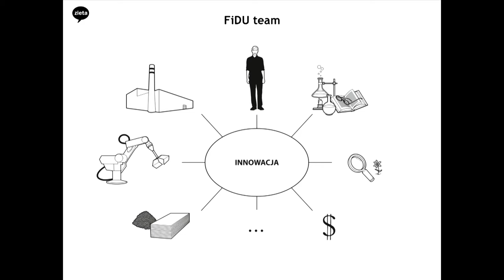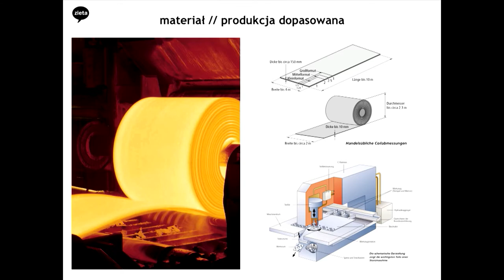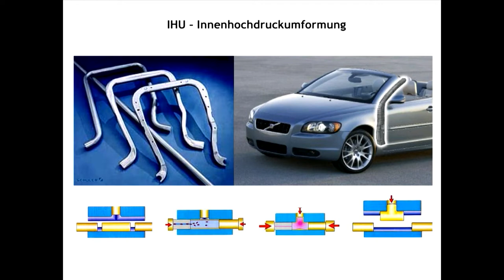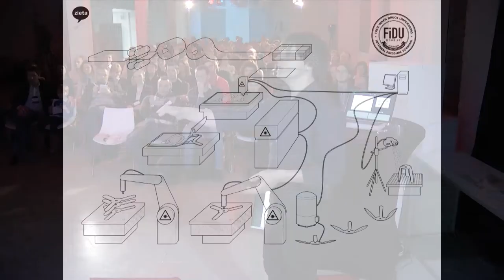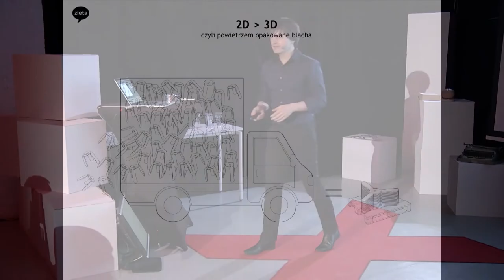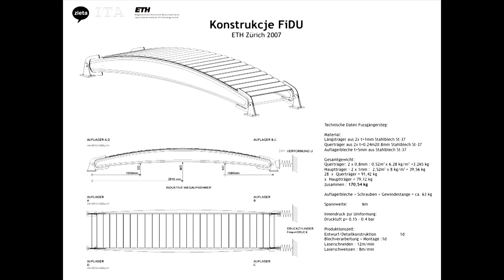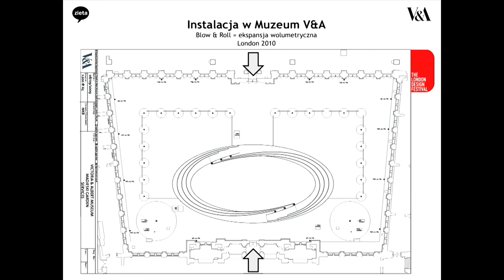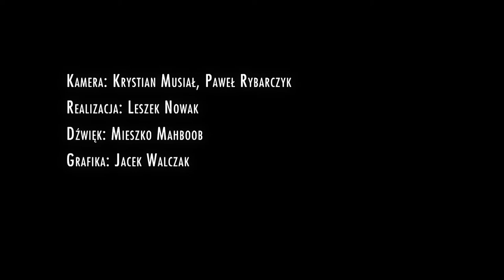Kontrolowana utrata kontroli: Oskar Zięta at TEDxPoznań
W jakim stopniu stosowanie komputerowo sterowanych metod produkcyjnych i nowoczesnych materialow zmienia wspolczesny design i architekture?  Czy wykorzystujemy nalezycie wlasciwosci materialu? Czy zastanawiamy sie, ile wazy nasz produkt, samochod, dom?
Komputer jest standardowym narzedziem zarowno dla projektantow produktu, technologa,  architektow jak i dla operatorow kontrolujacych procesami produkcyjnymi.Ttechnologia cyfrowa zaangazowana jest w proces tworzenia: od koncepcji i prezentacji poprzez projekt wykonawczy, a skonczywszy na precyzyjnej produkcji przy uzyciu maszyn starowanych komputerowo (cnc) i pomiarach ostatecznej formy produktu.
Obecnie znamy juz wiele przykladow na to, ze „komputerowo sterowane" nie zawsze musi  znaczyc wielkoseryjne i „zimne" w swym odbiorze, bowiem precyzyjne poznanie materialu i zwiazanych z jego wlasciowosciami procesow obrobki i stabilizacji moze doprowadzic do powstania elastycznych procesow produkcji masowej dopasowanych unikatow. Teza ta poparta bedzie wieloma przykladami w tym manifestem technologii FiDU (formowanie cisnieniem wewnetrznym) -- obiektem PLOPP (Polski Ludowy Obiekt Pompowany Powietrzem).
Wyklad bedzie poruszal tematyke zrownowazonego stosowania materialow i nowych technologii stabilizacji w designie i architekturze. Omowione zostana mozliwosci i ramy projektowe w kontekscie cyfrowego lancucha polaczen w produkcji (digital chain).Poruszone zostana rowniez zagadnienia interdyscyplinarnej pracy pomiedzy projektantami, artystami, ekspertemi w zakresie wlasciwosci materialow i procesow produkcyjnych oraz zespolem wykonawczym.Pod dyskusje poddany bedzie rowniez potencjał „cyfrowego projektowania" i cyfrowych lancuchow produkcyjnych w kontekscie tradycyjnych metod obrobki materialu.